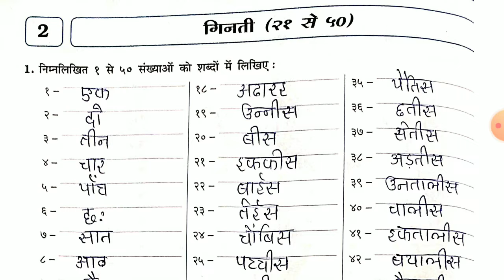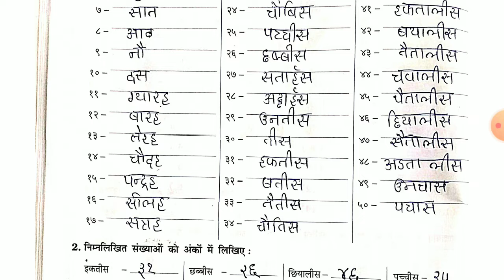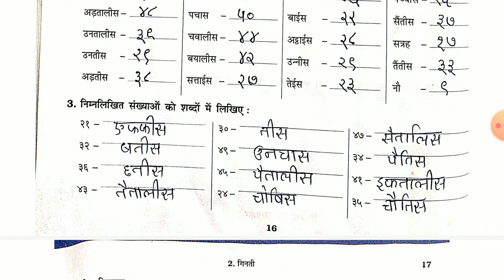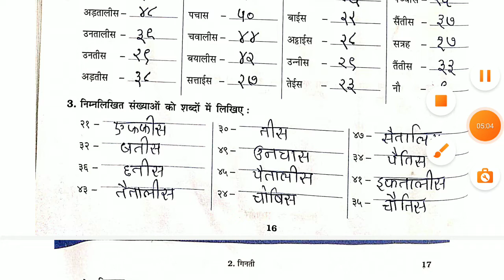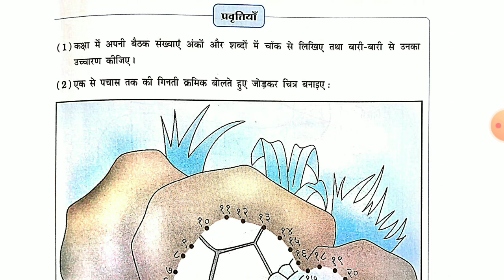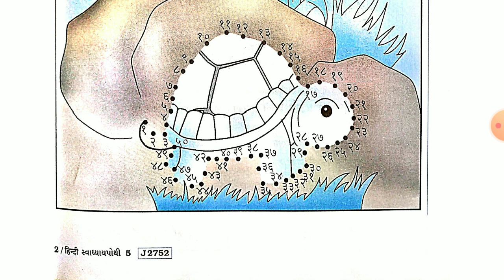std 5 hindi ch2 ginati - gala swadhyay pothi std 5 hindi ch 2 –ધોરણ 5 હિન્દી ગાલા સ્વાધ્યાયપોથી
std 5 hindi ch2 ginati - gala swadhyay pothi std 5 hindi ch 2 – ધોરણ 5 હિન્દી ગાલા સ્વાધ્યાયપોથી પાઠ 2
gala hindi swadhyay pothi dhoran 5
gala swadhyay pothi dhoran 5 hindi
gala swadhyay pothi std 5 hindi ch 2
standard 5 hindi swadhyay pothi chapter 2
swadhyay pothi dhoran 5 hindi aaspaas,
hindi swadhyay pothi dhoran 5 ch 2
swadhyay pothi dhoran 5 hindi 2022
standard 5 swadhyay pothi hindi 2022
હિન્દી સ્વ અધ્યયન પોથી ધોરણ 5 2022